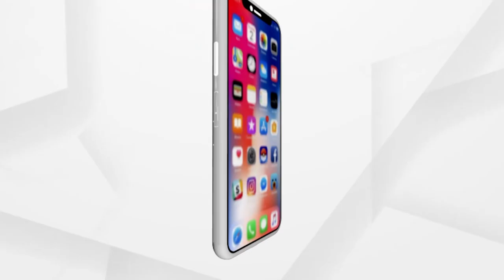Mahua Flower Sold in Low Rates, Farmers' Livelihood at Stake in Odisha's Lanjhigarh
The livelihoods of tribal peoples are believed to be forest-based. Otherwise, working as a migrant worker in another state. However, the state government's disregard for their well-being has resulted in unemployment and serious financial difficulties.